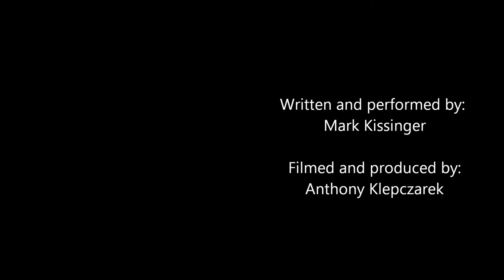mark (a walk on by)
Written by Mark Kissinger

Produced by Anthony Klepczarek

Special thanks to:
Motion Picture Music
Project-her
Soul Census
Good Thinking
and every one at DROP studios that made this possible